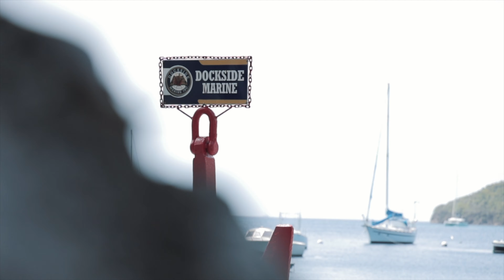Safinah Sailing - The Perfect Honeymoon or Romantic Getaway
The luxury and adventure of Safinah Sailing's exclusive private yacht trip through Saint Vincent and the Grenadines is perfect for Muslim couples. Book your honeymoon, anniversary or romantic getaway today.